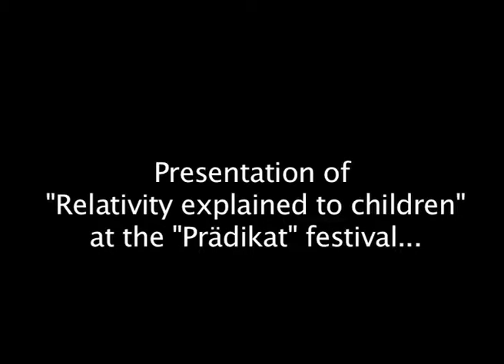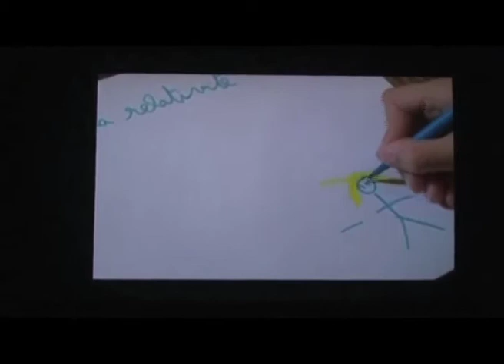"Relativitätstheorie für Kinder" (Pierre GAFFIÉ) : "Prädikat" Screening (20 November 2013)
Presentation of "Relativity explained to children" a short-film written and directed by Pierre Gaffié at the "Prädikat" film festival in Kufstein (Austria)

Retrouvez l'intégralité du film sur "Universciné" à cette adresse :
Un film produit par "Différent"
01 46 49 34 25 / 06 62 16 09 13